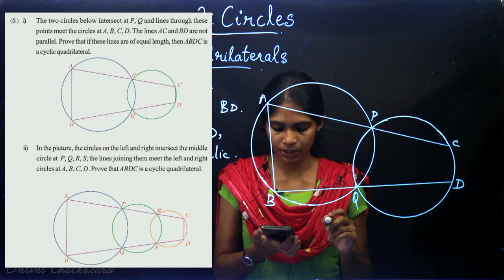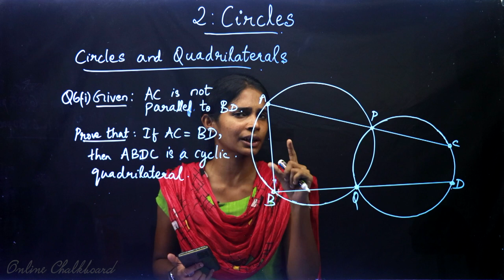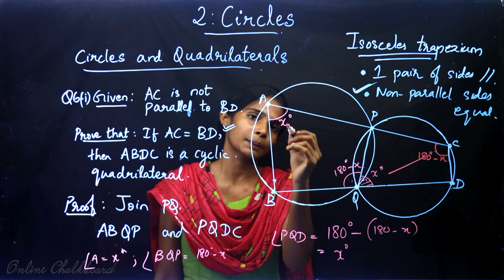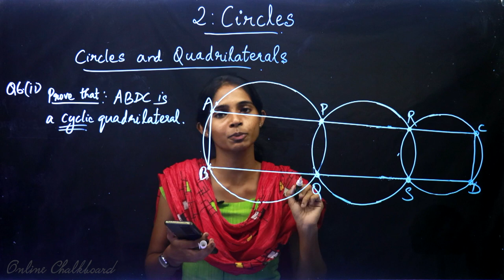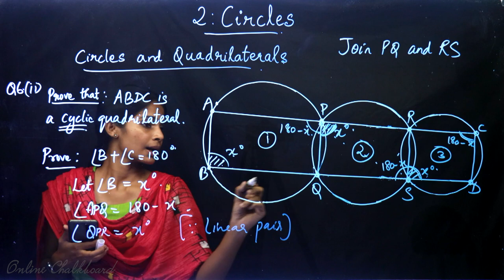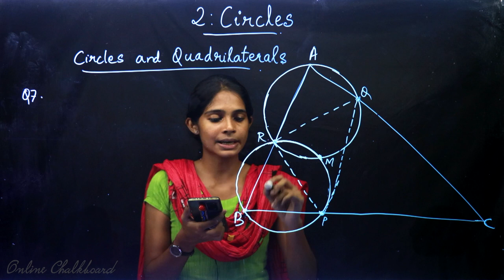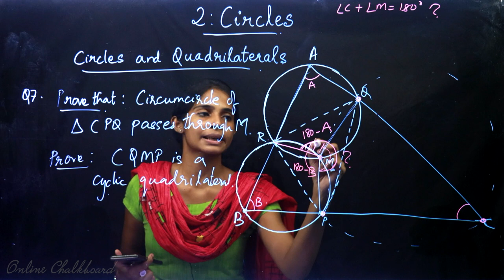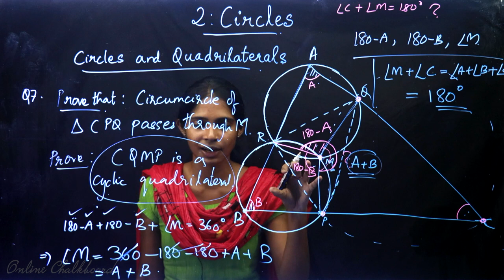Class 10 | MATHS | Chapter 2 - CIRCLES - Part 11 | SSLC KERALA | Kite Victers | HARSHA